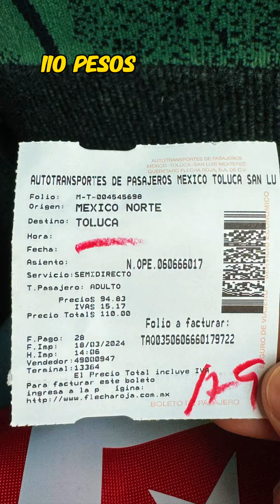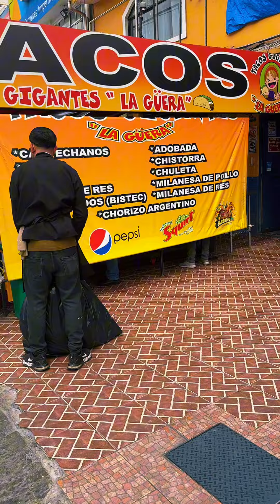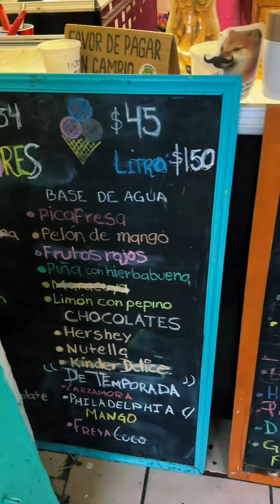Toluca y su gastronomía